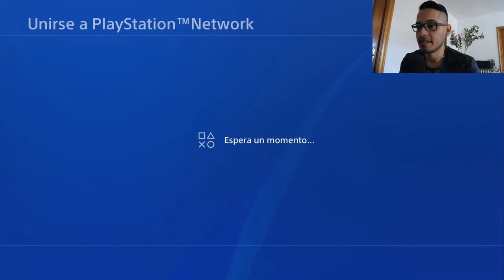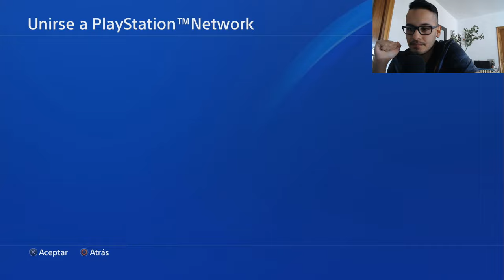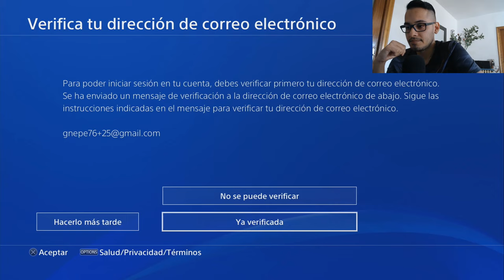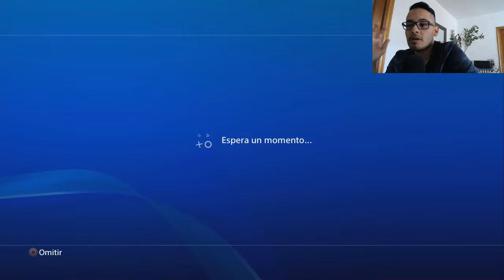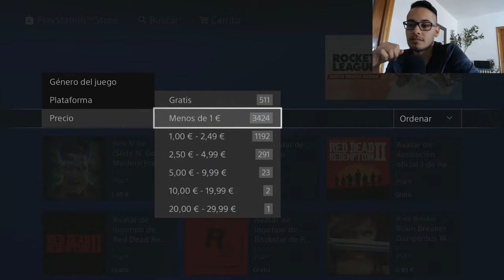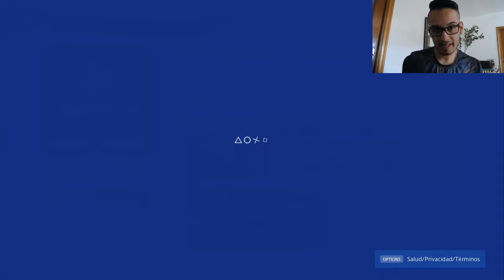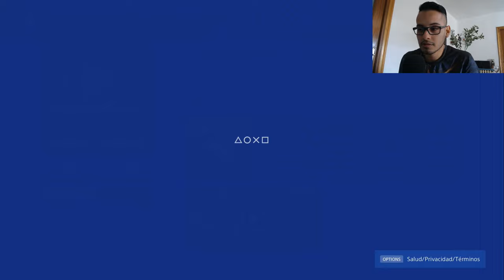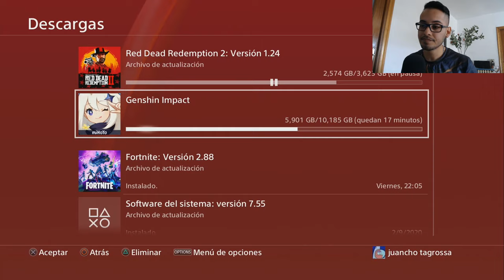✅PS PLUS "GRATIS" ✅ DICIEMBRE 2020 METODO AVATAR PS4-tutorial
UNICO METODO PARA OBTENER LA PRUEBA DE 14 DIAS DE PS PLUS EN OCTUBRE 2020
TUTORIAL- PS4

ELIJAN EL AVATAR MAS BARATO DE LA STORE Y AÑADAN AL CARRITO EL PLUS JUNTO CON EL AVATAR, ASI EVITARAN EL ERROR WS

⚠️⚠️ ATENCIÓN: EN ESTE CANAL NO SE USAN NI SE RECOMIENDAN METODOS BIN, POR LO TANTO NO VENGAS CON LA IDEA DE QUE ESTE VIDEO SE TRATA DE OFRECER METODOS BIN.